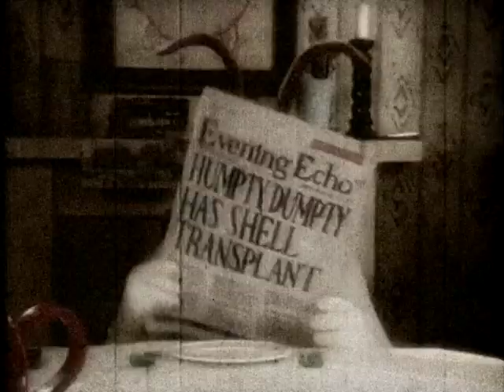D͡͡EA̵D ̀́͟C̷̷͢H̶̵̢EESE̶̵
e̷̟̣̤̳̺̹̙̳͔̞͕͎͠e̢̕͞e̥̣͍̥͇̲̰͇̺ ̖̠̭͈͖͕͍͔͔̠̹̺ͅg͞r̶ó̢͇̹̬̼̭̼̮͈͔̤͖̖̳̣m̧̝̞̞͈̫̜͕̬̙͘̕ͅi͓̤̭t̰̫̠͇͖̱̫͖̫̯͉͈̣ i҉̸̧̠͙̜͎̝̠͓'̴͔̳͖̲̦̫͚̣̙̗͡d ̭͍̰̱̞̝͕̙̼͞͡ͅl̘̬̣͍̘̜̲̲̺̗͚͓̬ov͕̣͔̬e͞͝ ̡͓͖̗̮̻̟̲̰̕à ̠͔͝ch̸̀͠ḛ̱ę̠̠̪̠̪͙͔̯̣̥̯́͠ͅs̷͇̲̮̟̠̬̹̙̟̜̟̞e̢̲̥̯̖̟͉͚̮ ̷̳̗̭͉͙̝̮̳́t̯̭͈̬̻͓̭̼̬̲̪̪̬̥͎o͍̰͖̹͚͇͔͉ͅa̮̮͇͚̝̖s̨͎̱̠̻̖͔̠̝̙͍̟͕̦͓̀́t̴̯͙̳̖̜̤y̻̖̯̟̦